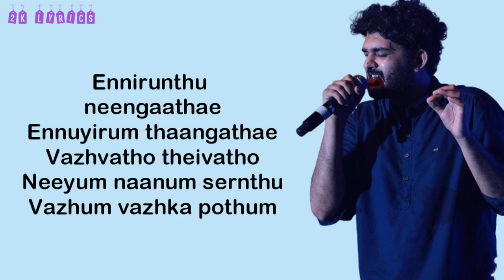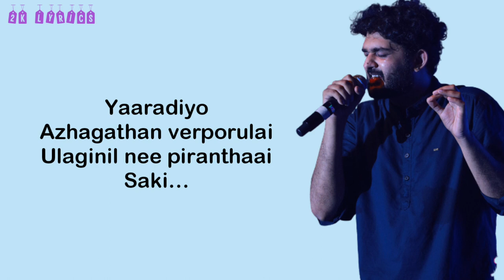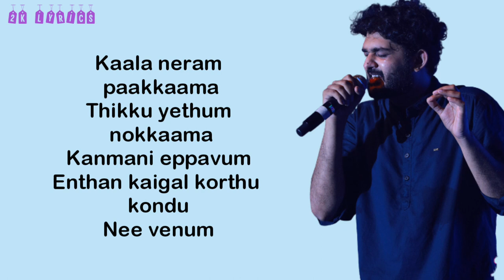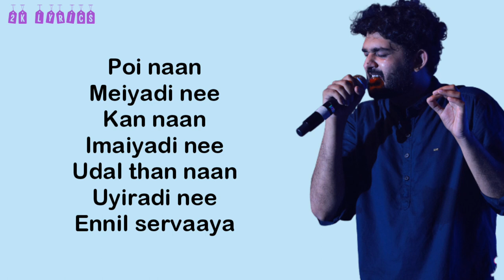Gorilla - Yaaradiyo Tamil Lyric | Jiiva, Shalini Pandey | Sam C.S.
Listen to Yaaradiyo from the movie Gorilla in SamC.S music and lyrics. Sung by SidSriram, the song about love and longing !

Song Name - Yaaradiyo
Movie - Gorilla
Starring - Jiiva, Shalini Pandey, Yogi Babu, Sathish
Written And Directed By- Don Sandy
Dop - R B Gurudev
Editor - Ruben
Art Director - R K Nagharaj
Stunt Director - Sudesh
Choreographer - Viji Sathish
Costume- Poorthi Pravin
Sound Designer- T Udhaya Kumar
Pro- Yuvraaj
Design- Tuney 24 Am / Venky
Production Executive- Selladurai
Executive Producer- Umesh T Pranav
Production Control- Somu Valluvan
Marketting And Creatives- Arun Kumar
Associate Producers- Lr Someshwara / Gururaj/ Kiran Talasila (Usa) / Bharath Jathangi
Tamil Nadu Release- Seven Screen Studio
Produced By- T.Vijaya Raghavendra

Musician Credits
Keys - Sam C.S., Nixon Joy
All Stringed Instruments - Amalraj
Sound Engineer - Sabin Jose - Psalter Record Inn, Chennai & Vishnu Namboodhiri - Krimson Avenue Studios, Chennai
Mixed & Mastered By Ramji Soma
Music Supervisor - Swagatha S Krishnan
Musician Fixer – Velavan